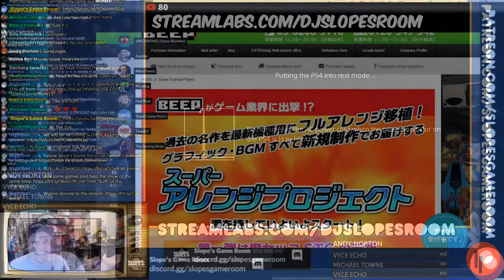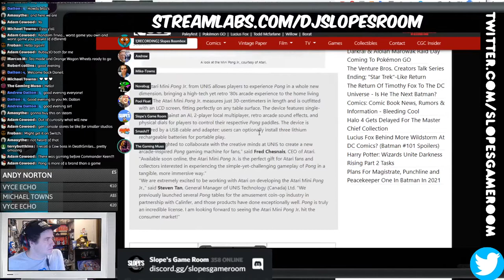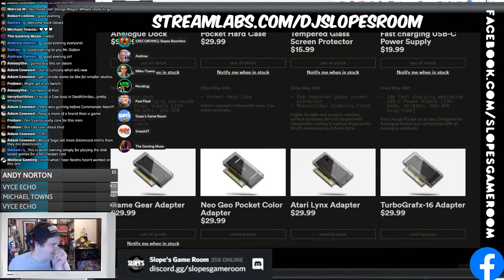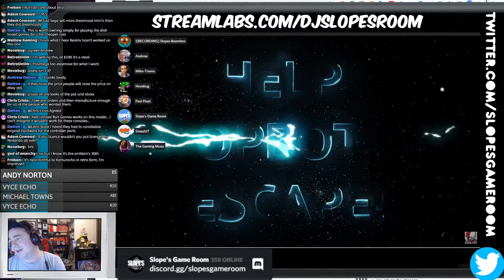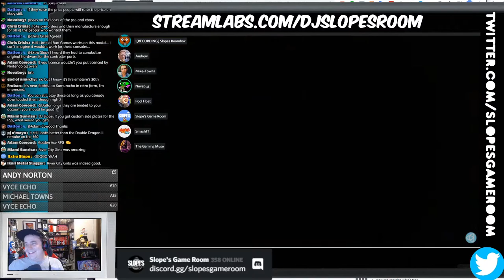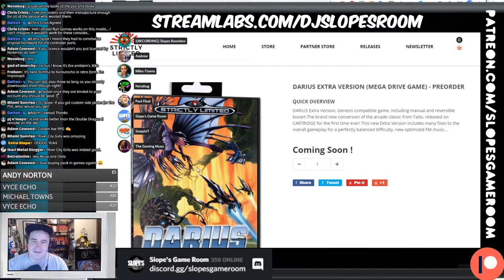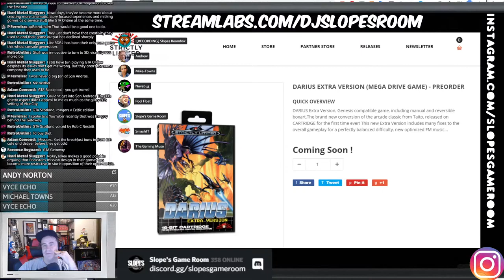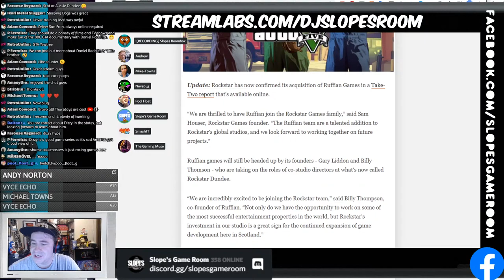New COTTON game | ATARI are back... AGAIN! | Rockstar buy RUFFIAN games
Let's chat live about all the latest gaming news